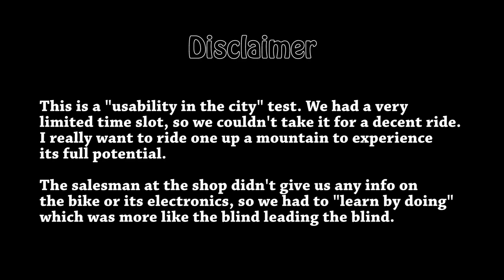The worst 2015 R1 review ever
I have been thinking of posting this for a while but left it in premiere... until now!
I love my R1 and really didn’t want to hang shit on the new one, but… after riding a heap of new bikes, this is what I thought of it.
TBH, this video doesn’t really do the bike justice as we never got to really RIDE it.
I 100% agree with what the Baron says in his videos.
Anyway…. Let the hate begin!! :)

Audio -- Drift Ghost Mic
Communication -- Sena 20s
Location -- Queensland, Australia

Music used with permission from Logan of teksyndicate.com. Check it out